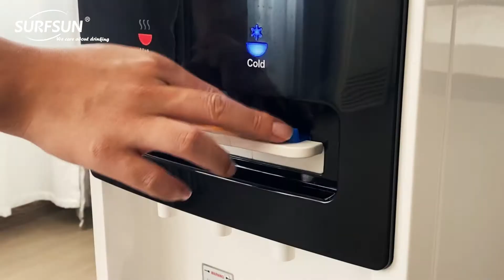Refrigerator Bottled Water Cooler Dispenser